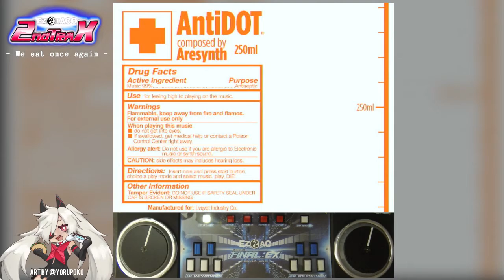EZ2tACo 2nd TraX - AntiDOT [TTNM]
EZ2TACO is still goin, follow for notifications when we go live